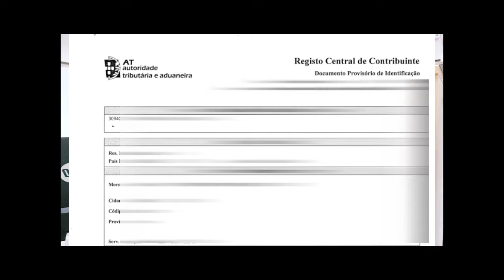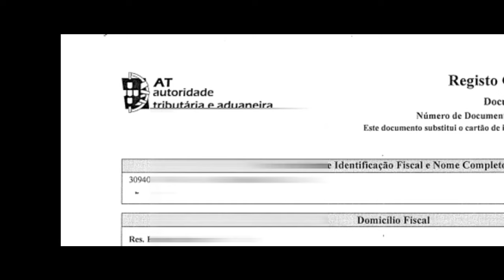NIF Finance number Process in Portugal | First Document leading to Residence Card | infoStation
Sharing the practical experience to request for a finance number certificate in Portugal. Hope this will help to many new coming brothers and sisters.

How to Get Portugal Residence Card, From First Day Entry to Portugal, All the Documents from Start to Onward